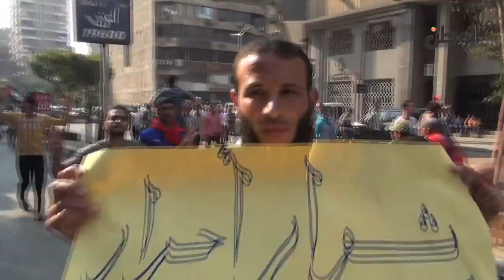مسيرة أنصار المعزول في "محي الدين أبو العز"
جريدة الوطن
جريدة يومية مستقلة